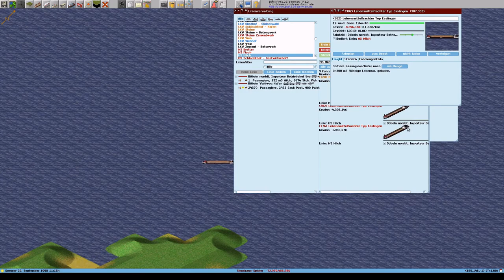Simutrans 121 0 pak128 german V1 2 Deutsch Folge 273